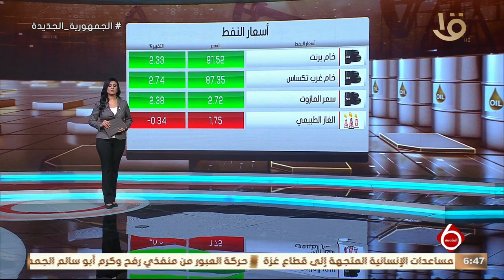أهم أخبار المال والاعمال